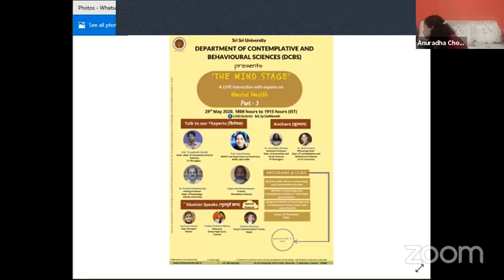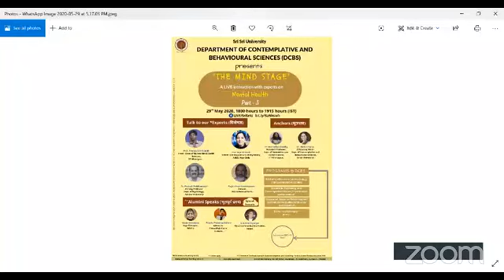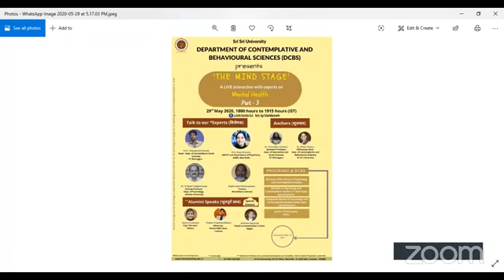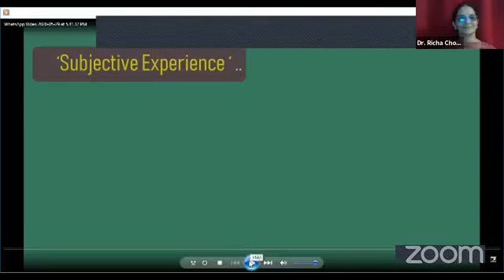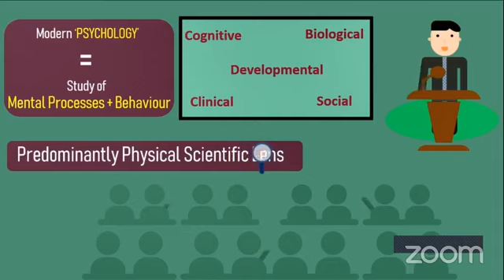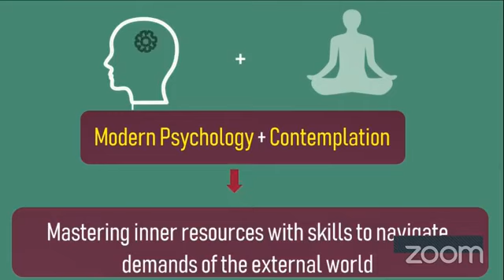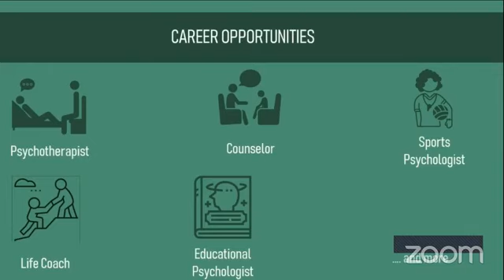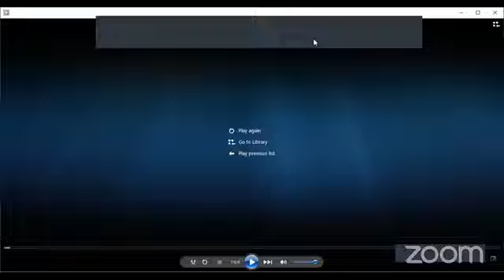The Mind Stage: LIVE Interaction with Experts on Mental Health (Part 3)